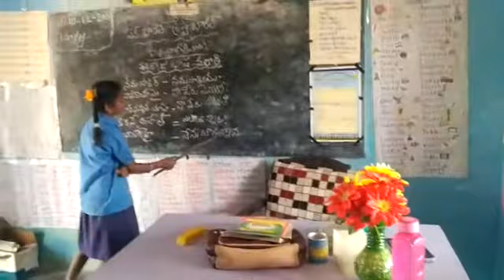Mpps kassamudram Amadagur mandal